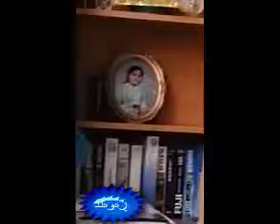کوڕی کاک خالید مەهابادی